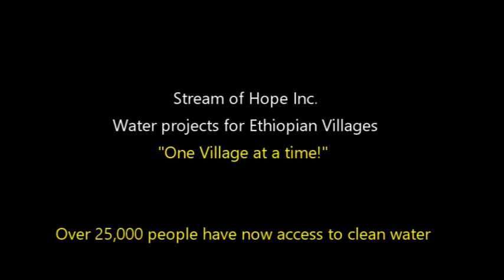Stream of Hope water projects Short video highlights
Stream of Hope Inc. water projects in Ethiopia,